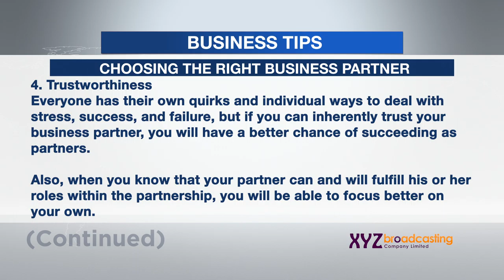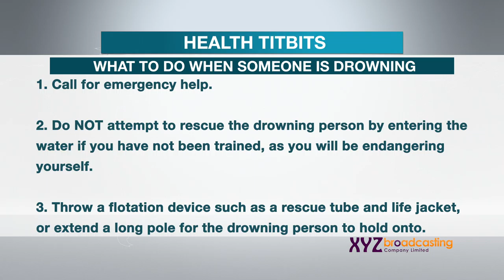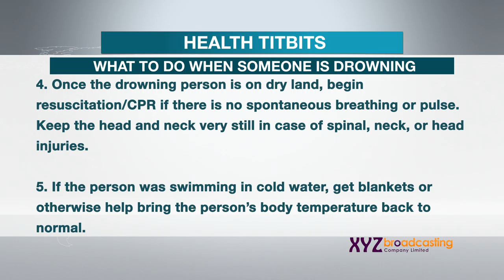20 05 21 BIZ & HEALTH TIPS